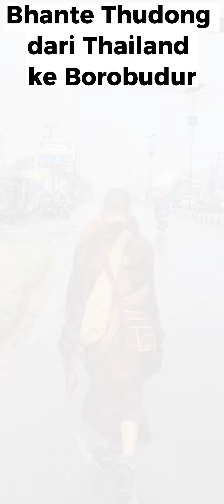PERJALANAN BHANTE THUDONG DARI THAILAND KE BOROBUDUR